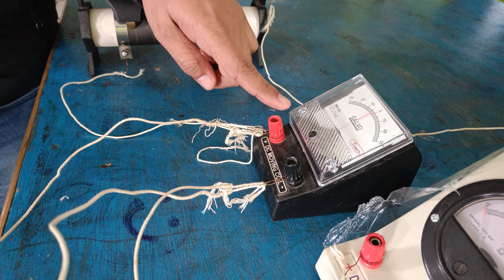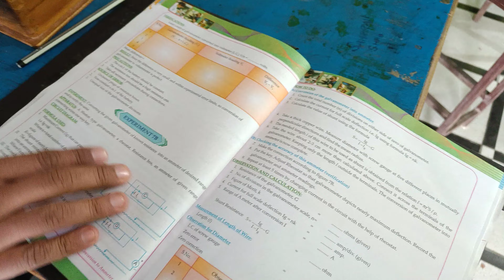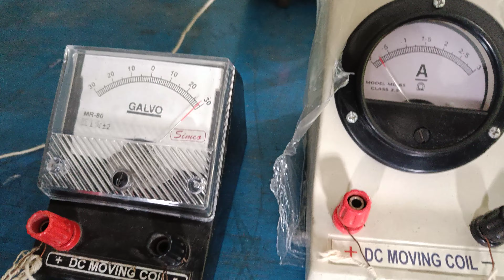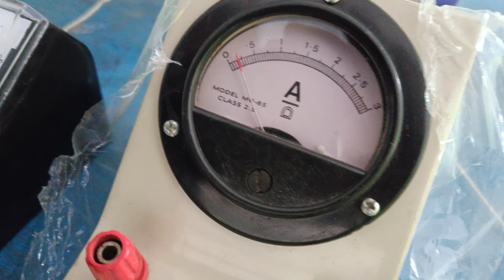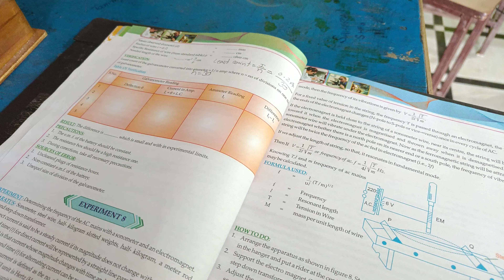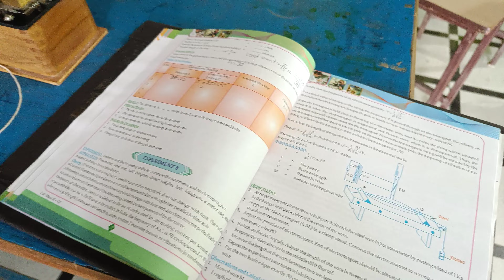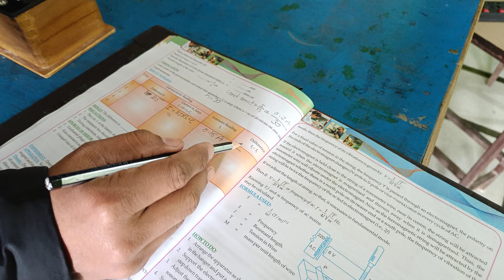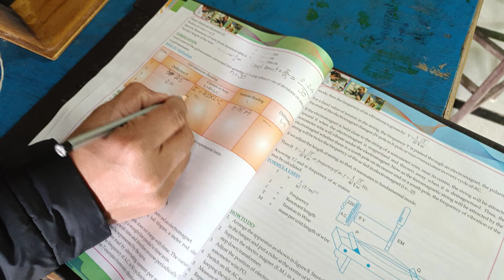Conversion of Galvanometer into Ammeter experiment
conversion of Galvanometer into Ammeter
class 12 th physics
physics practical